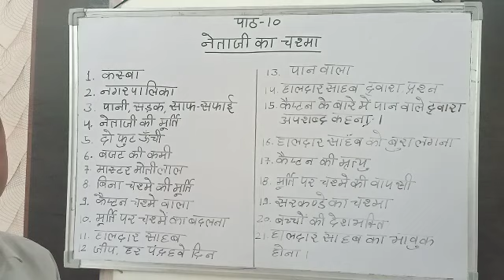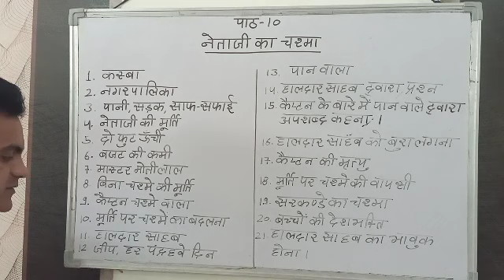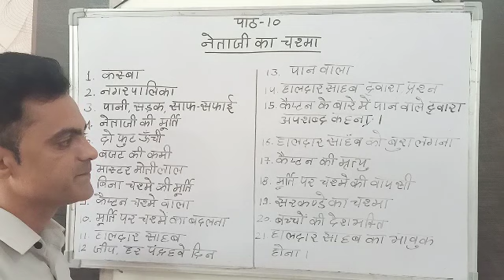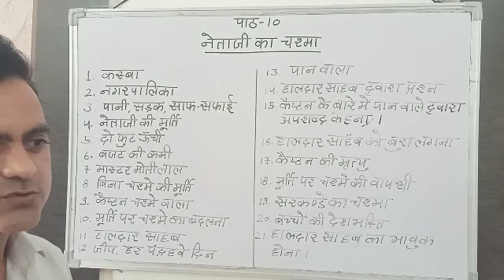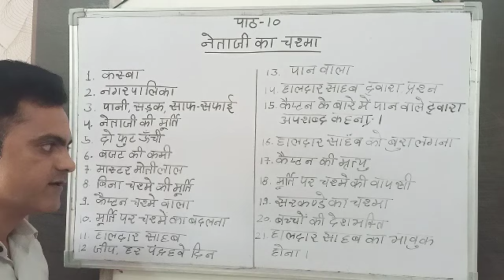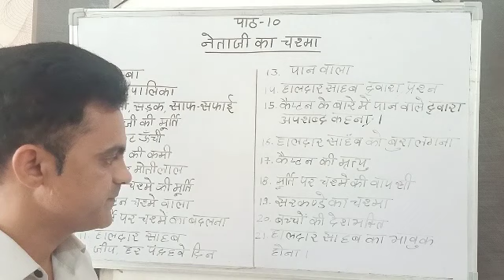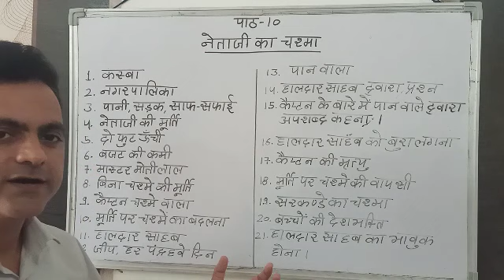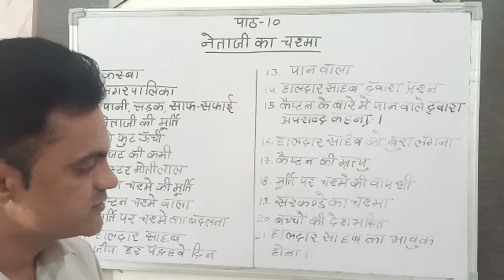पाठ 10- नेताजी का चश्मा | हिन्दी ( Class10 ,part 2)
By Narpat sir